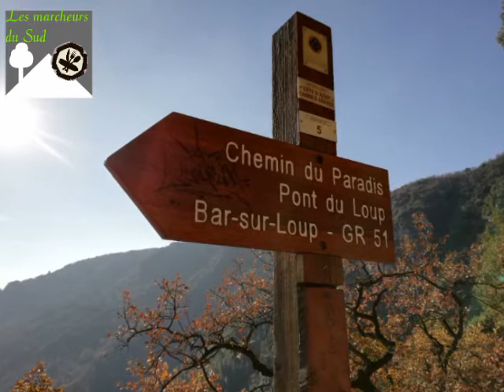Randonnée chemin du paradis, canal de foulon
Randonnée chemin du paradis, canal de foulon au départ de la colle sur loup.
Le chemin du Paradis, exceptionnel ouvrage pavé desservant jadis Gourdon depuis la vallée du Loup, se joue d’un relief quasi-vertical où se succèdent falaises et ressauts abrupts boisés de chênes pubescents.